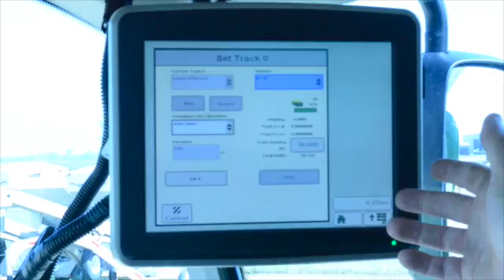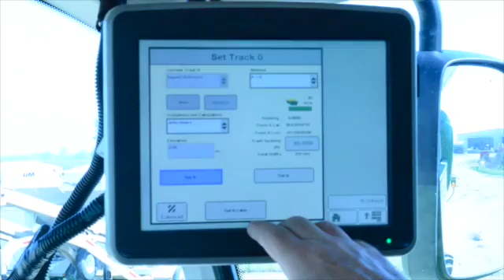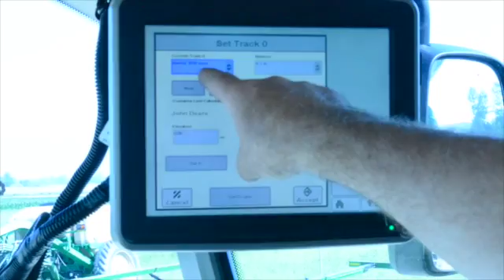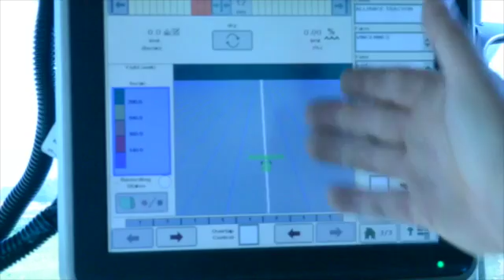"Ask The Experts" - Setting an A-B Line on a 2630 Monitor - Feat. Gerald Chaplin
Walk through setting up an A-B Autotrac line on your John Deere 2630 Monitor